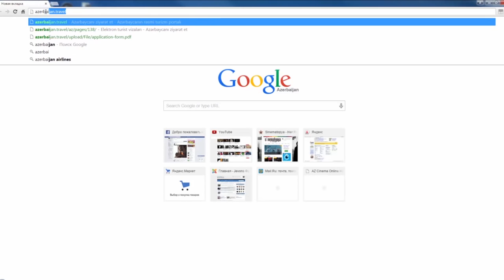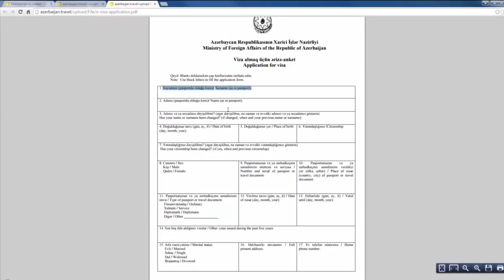Holiday Azerbaijan Travel Group